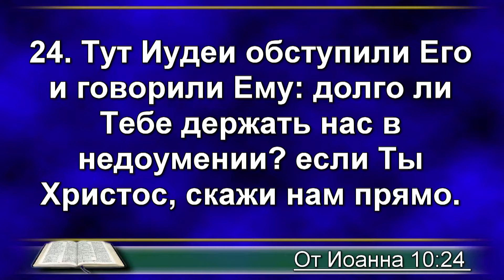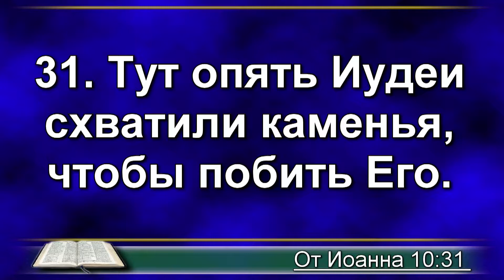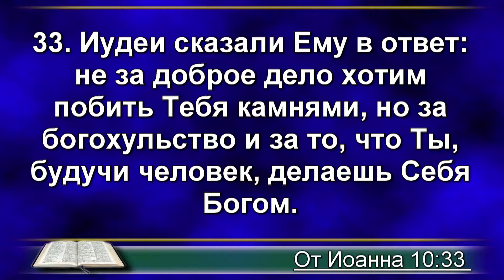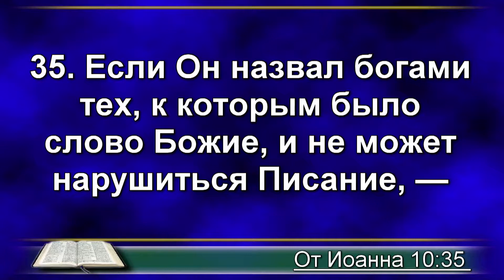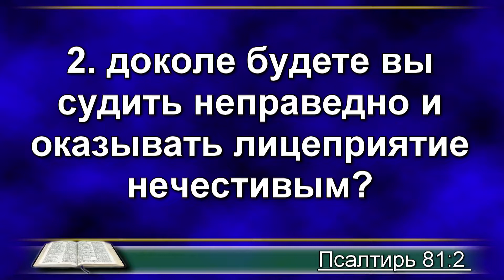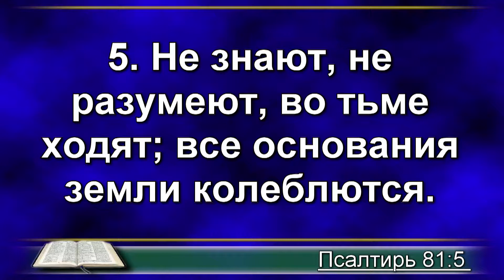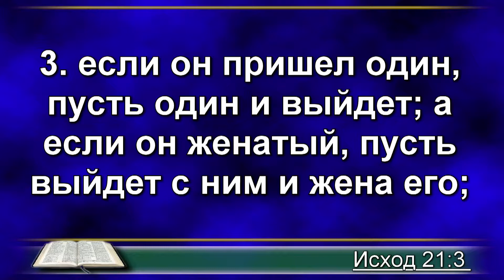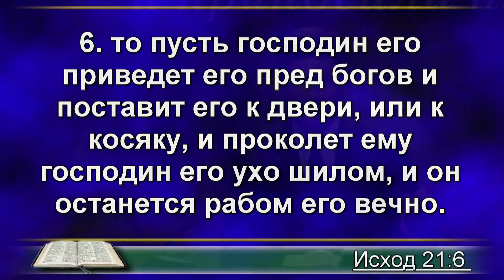Проповеди АСД | Александр Жуков | 15.11.2014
Проповеди АСД | Александр Жуков | Христианские проповеди | Библейские проповеди | Адвентисты Москвы.